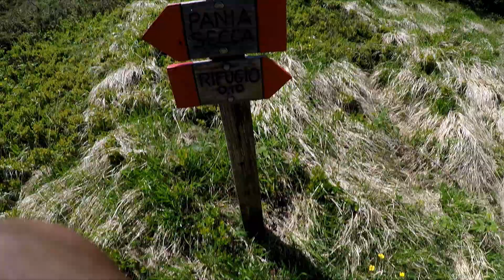Don't watch this video - Mountain Hiking Tamil - Italy